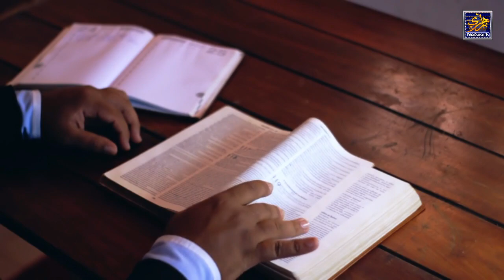How Madina built || Story of Madina | Madina Construction | Madina Shareef Kaise Bana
dosto aaj ki video me hum aapko batayenge ki madina shareef ko kaise banaya gaya aur gumbade khazra ko kisne banaya

VOICE : (Muhamad Irfan Raza Khan Qadri Azhari Owner of Azhari Network & Voice Over Artist)
Informative Videos About Science And Islam
Karamat-E-Auliya Allah